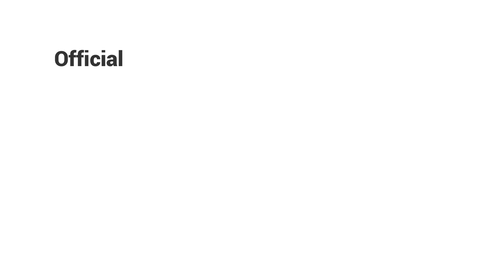2.5 MW SOLAR PV SYSTEM UNDER NEM SCHEME BY GOOD YEAR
𝗦𝗜𝗦𝗧𝗘𝗠 𝗦𝗢𝗟𝗔𝗥 𝗕𝗨𝗠𝗕𝗨𝗡𝗚 𝗧𝗘𝗥𝗕𝗘𝗦𝗔𝗥 𝗗𝗜𝗟𝗔𝗡𝗖𝗔𝗥𝗞𝗔𝗡 𝗗𝗜𝗕𝗔𝗪𝗔𝗛 𝗦𝗞𝗜𝗠 𝗣𝗘𝗥𝗠𝗘𝗧𝗘𝗥𝗔𝗡 𝗧𝗘𝗡𝗔𝗚𝗔 𝗕𝗘𝗥𝗦𝗜𝗛 (𝗡𝗘𝗠)

YB Puan Yeo Bee Yin, Menteri Tenaga, Sains, Teknologi, Alam Sekitar dan Perubahan Iklim (MESTECC) pada 23 Julai 2019 telah melancarkan Sistem Solar PV Goodyear yang merupakan sistem terbesar yang direkodkan di bawah Skim Pemeteran Tenaga Bersih (NEM) di negara ini. Terletak di Shah Alam, sistem PV ini berkapasiti 2.5 MWp dan dijangka memenuhi 11.5% penggunaan elektrik harian Goodyear. Menurut YB Yeo, sistem PV Goodyear merupakan contoh terbaik bagi syarikat korporat yang mempunyai komitmen untuk memenuhi tanggungjawab sosial terhadap alam sekitar.